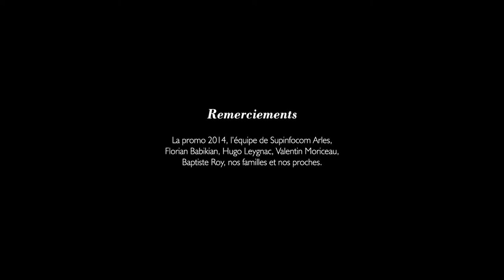Chaud Lapin - Animated Short Movie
CHAUD LAPIN - Graduation Film from Supinfocom Arles.
Alexis Magaud : horoux.blogspot.fr
Flora Andrivon: florandrivon.blogspot.fr